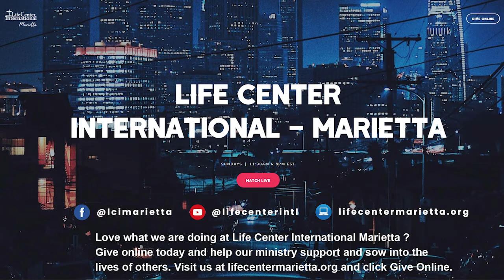Moments Of Life | Episode 35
Take a moment to count your blessings and thank God! We all need a reminder and should be inspired, to keep things in perspective. That's what our weekly gathering, Moments Of Life, is for. Join us online for your weekly dose of Christ-based motivation!